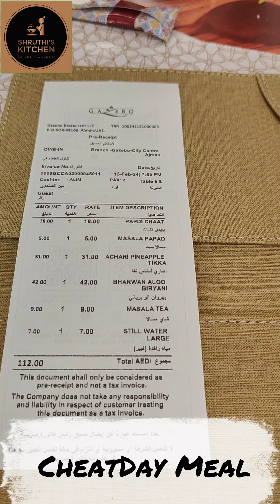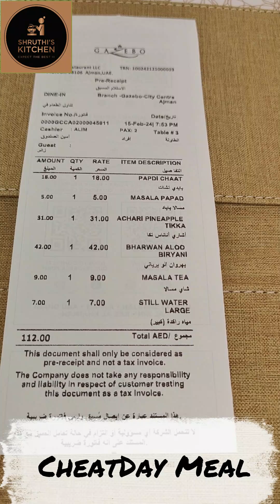My Cheat Day Meal in Restaurant